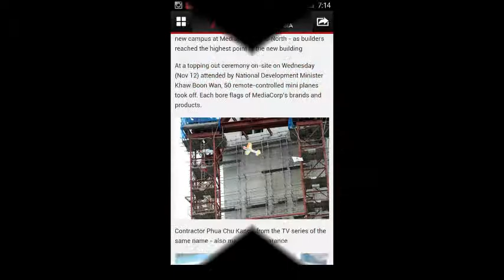Wetheflyer 2014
Recap of the happenings of 2014